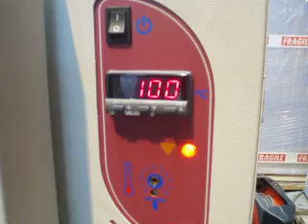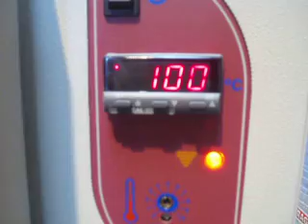Richmond Agencies Ltd - Ovens - OV189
Rich-mond Agencies Ltd - OV189 - LTE OP100-U Lab Oven at 100degC.